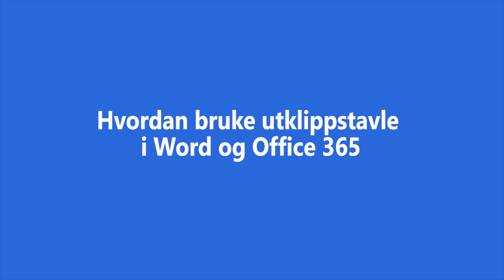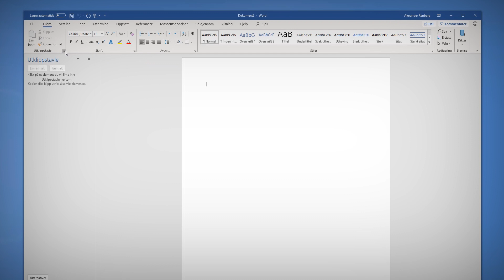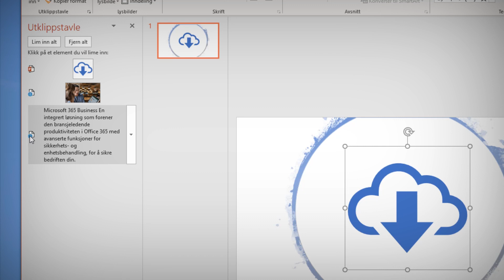Hvordan bruke utklippstavle i Word og Office 365 💥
Visste du at du at bak en nesten usynlige knapp i Word og Office 365 skjuler det seg en funksjon som gjør klipp og lim enda smartere, og mer effektiv for deg å bruke.

De fleste av oss bruker klipp og lim funksjonen aktivt hver dag når vi jobber med tekst eller bilder i Word, Powerpoint eller de andre programmene i Office365.

I dette tipset skal du å se hvordan du kan aktivere og bruke utklippstavle i Word.